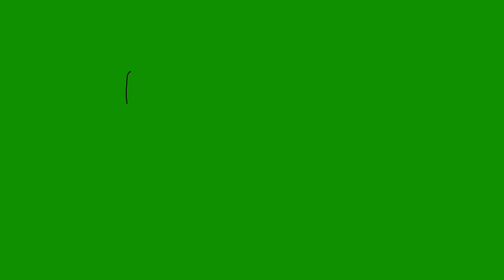Donkey Kong Country - 11 - A New Year's Baby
Happy New Year from the goofs! Here's some more frustration!